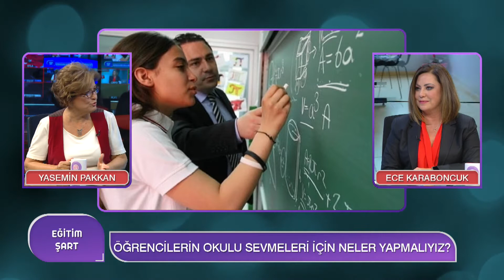Öğrencilerin Okulunu Sevmesi İçin Neler Yapılmalı?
ECE KARABONCUK İLE EĞİTİM ŞART / ECE KARABONCUK
BÖLÜM 3 - PART 1
Konuk: Eğitim Uzmanı Yasemin Pakkan

ÖĞRENCİLERİN OKULU SEVMELERİ İÇİN NELER YAPMALIYIZ
OKULU SEVMEYEN ÖĞRENCİYİ NASIL MOTİVE EDEBİLİRİZ?
ÇOCUKLAR NEDEN DERS ÇALIŞMAK İSTEMEZ?
ÖDEV ÇOCUKLARIN BAŞININ DERDİ Mİ?
OKULUN ÖNCELİKLİ AMACI NE OLMALI?
EĞİTİM SİSTEMİNİN SORUNLARI
ÖĞRENCİ TASARIMLI OKUL NASIL OLUR